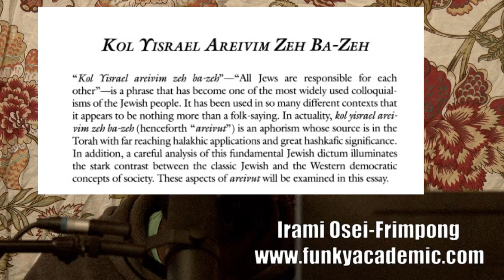Teamed Up On: Chappelle, Trump, and Kanye